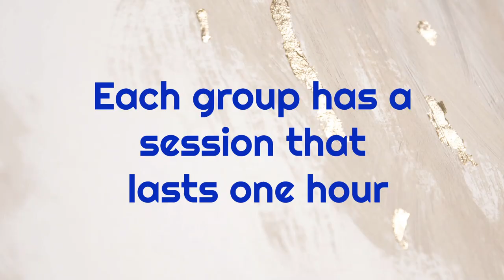PAWDS Episode 3 - ORIENTATION DAY August 27th, 2020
Here are the first details about orientation day, August 27th, 2020
You will receive a time for your session
You'll line up in front of Centennial Theatre
Be ushered inside
See the Student Services and Cougar Ambassadors presentation
Be divided in small groups
Go on a campus tour with a Cougar Ambassador
and grab some delicious snacks for the road
YOUR TIME SLOT WILL BE SENT TO YOU SHORTLY!